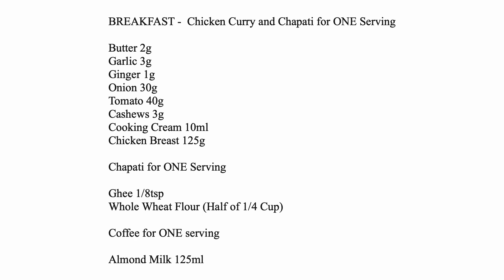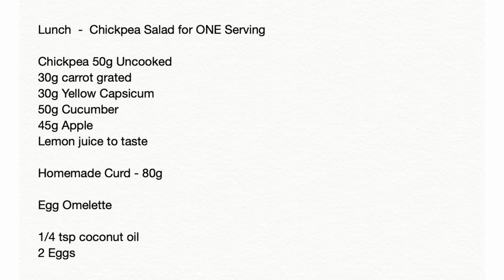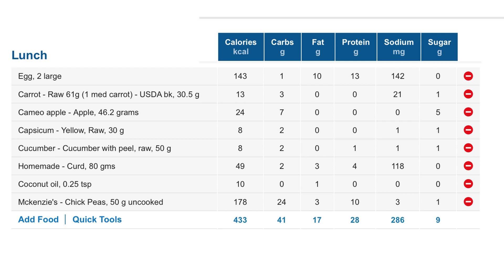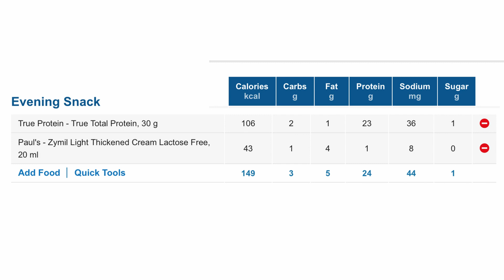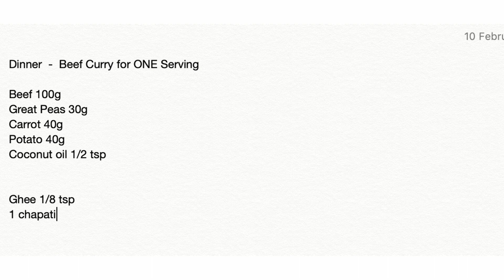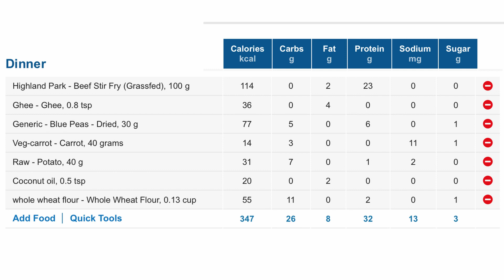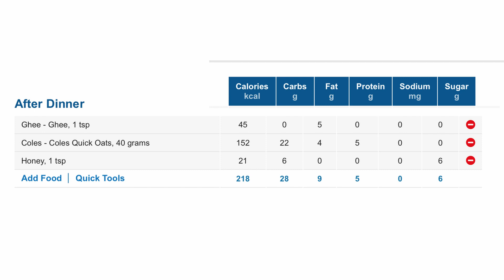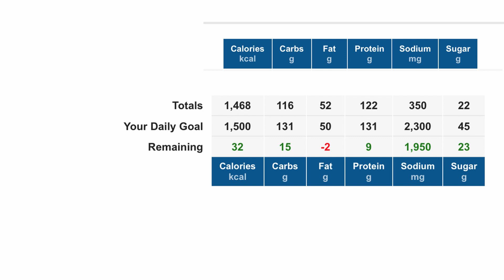1500 Calorie Protein Rich Kerala Diet Plan || Easy Healthy Kerala Recipes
Hi  I’m Nutrition Coach, Rose
I am fascinated by how food and nutrients affect our body, our overall health and lifestyle.
My interest in healthy food and nutrition began around few years ago, It has evolved into me wanting to share my passion and knowledge with others to help them gain awareness of nutrition and build a sustainable wellness lifestyle!
It's about MORE than food! It’s about WHY you eat, HOW you eat, WHERE and with WHOM you eat, and how you feel as you eat when it come to food choices. It’s also about overall wellness, which includes water, sleep, stress, and self care! What you put in your body MATTERS! We can help help make it stronger with quality food, nutrients and lots of water!!!
I have been physically active from past 5-6 years, by doing 5-6 days a week strength and functional training. My daily workout is a big part of my overall wellness lifestyle and I need to eat quality food for me to continue to build lean muscles and recover properly.
Food is FUEL and it is to be ENJOYED!!! I believe that it is best to find the foods and nutrition guidelines that fits YOUR lifestyle.
Certification: Certified Nutrition Coach from Australian Institute of Fitness